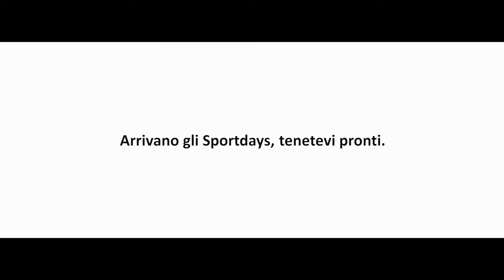Sportdays by Decathlon: Atto I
Nel sonno si respira aria di sport, continua a seguirci...